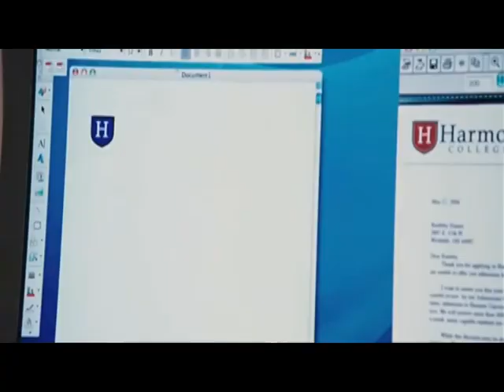Agenda de actividades del fin de semana